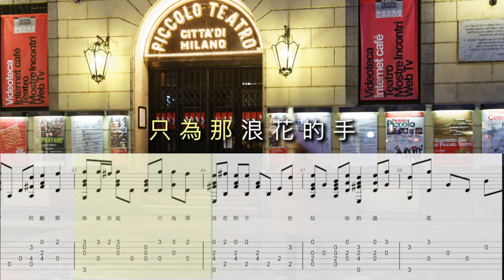恰似你的溫柔 ** 蔡琴 ** 結他譜 Guitar Tabs Acoustic Fingerstyle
恰似你的溫柔

歌手：蔡琴
作曲：梁弘志
作詞：梁弘志

照片：義大利米蘭
Photo：Milan, Italy